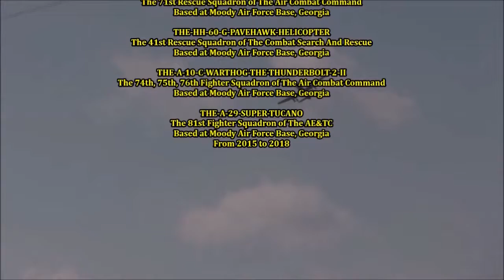✈-S05E33-MOODY-AIR-FORCE-BASE-|TUESDAY-2017/08/01|-OUTING-TO-THE-BASE-©-2017.wmv-✈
(✈) – |"HELLO-MY-AVIATION-FRIEND'S"|
After dealing with some computer trouble throughout half the month of July; And learning some new tech's on how to upload; I'm finally back up and running as we kick off the month of August with a trip to the base for some action. Upon Arriving and Setting up the action was in full swing as you can see.